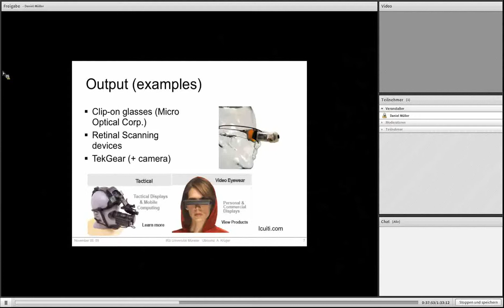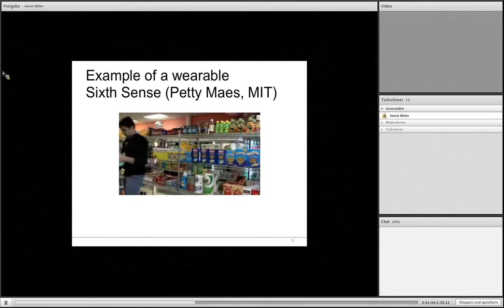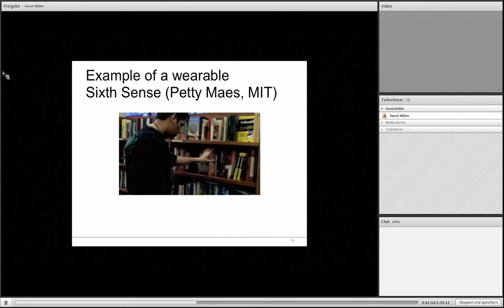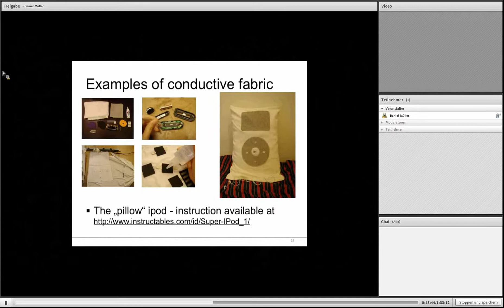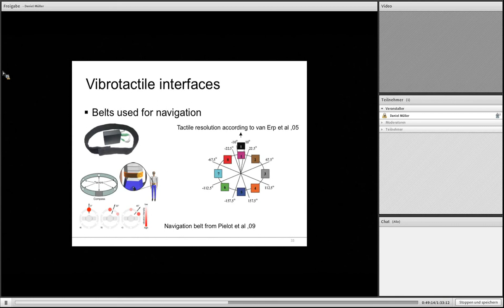Prof. A. Krüger (DFKI) - Innovative Human Computer Interaction 4/8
Am 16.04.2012 hielt Prof. Antonio Krüger im Rahmen des Weiterbildungslehrgangs 'Emergente Software' einen Vortrag zum Thema "Innovative Mensch-Computer-Interaktion". Der vierte Teil seines Vortrags behandelt Themen wie Input Devices, darunter auch Voice Recognition, Conductive Fabric und Vibrotactile Interfaces.